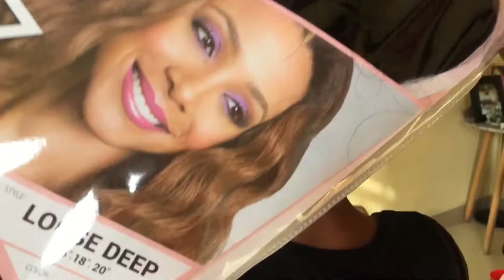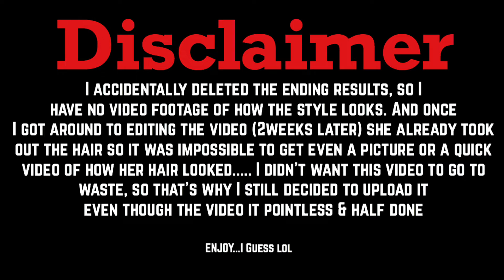Quick Glue In Weave On Shaved Head | No Ending Results | Read DECLAIMER Before Watching The Video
(Got hair from the local beauty supply store for $24.99 in the color 1B and the texture Loose Deep )

Roberts Diamond Bond Protective Shield

Song
Many Moons by Indigold(Ivy Sole)